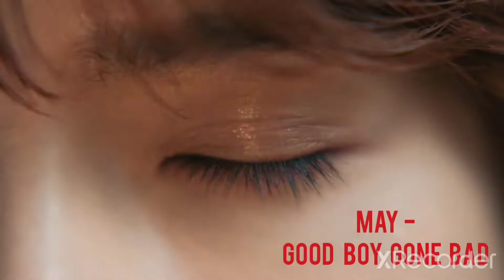Your Month Your KPOP Song [ Part 2 ]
May - 'Good Boy Gone Bad' ( By TXT )
June - 'Thunderous' ( By Stray Kids )
July - 'Kill This Love' ( By Blackpink )
August - 'That That ( Ft. Suga Of BTS ) ( By PSY )